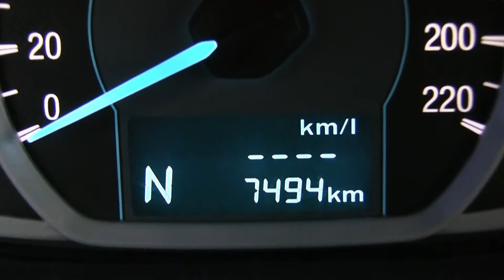Ford / Figo / 2017 - HA127433